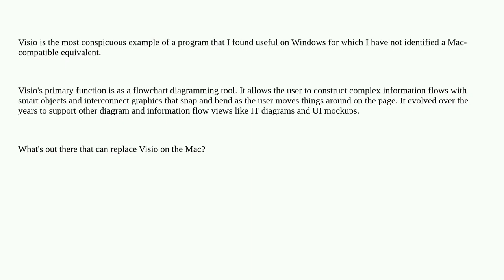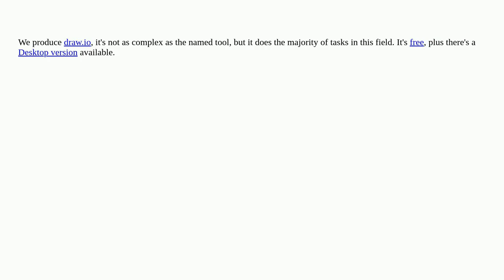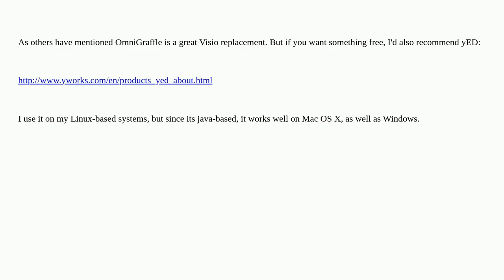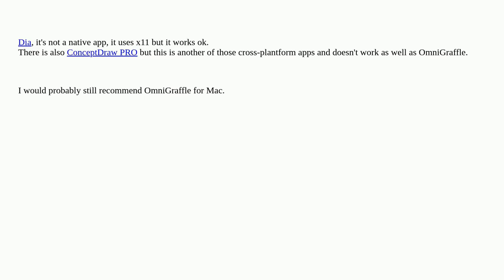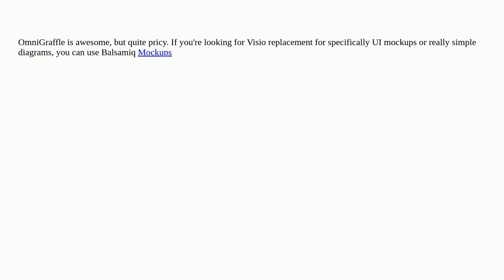Apple: What are Mac OS X diagramming tools like Visio on Windows?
What are Mac OS X diagramming tools like Visio on Windows?

A special thanks goes out to the community

  software macos drawing software-recommendation